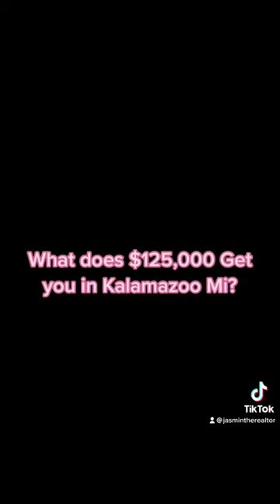What Does $125,000 get you in Kalamazoo Michigan?